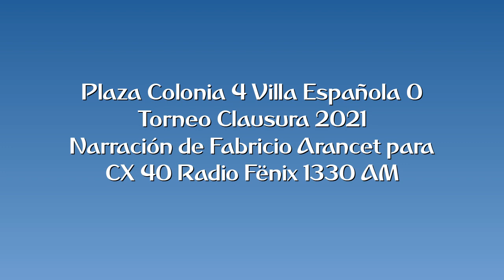Plaza Colonia 4 Villa Española 0 - Clausura 2021 (por Fabricio Arancet)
Los goles del partido, narrados por Fabricio Arancet y comentados por Franco Saxlund para FutbolClubx1330AM.